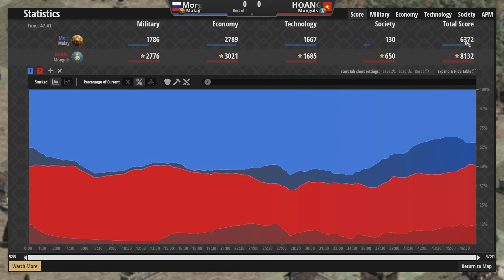JAMÁS PENSÉ VER A HOANG EN ARENA Y ES HERMOSO